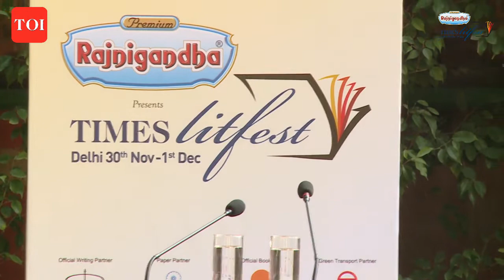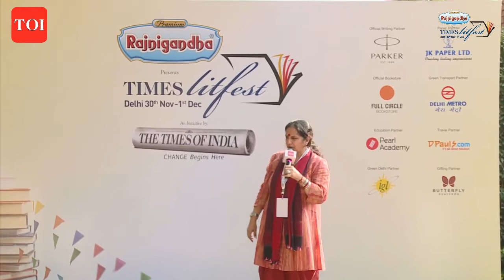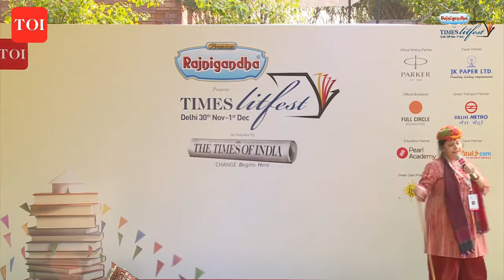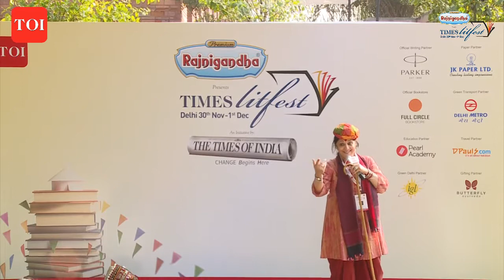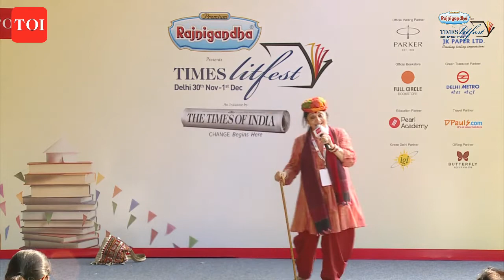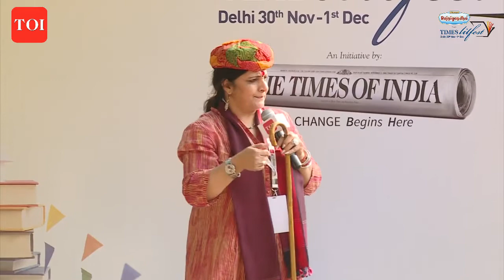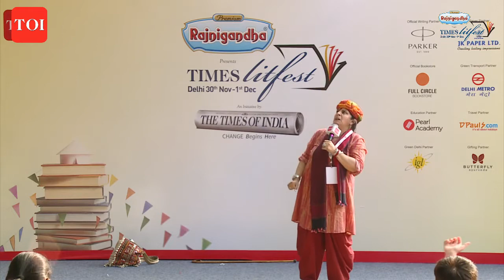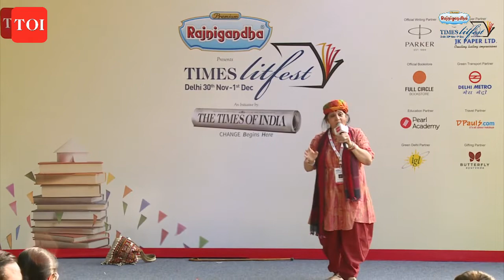Times Lit Fest: Childrens Workshop Kathashala | Suno Kahanee with Simi Srivastava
Kathashala presents Suno Kahanee with SimiSrivastava : Join in as master storyteller SimiSrivastava performs ‘All free’, a Gujarati folktale, retold as a dramatization with lots of audience participation at TLFDelhi